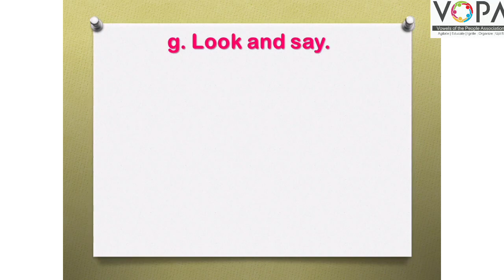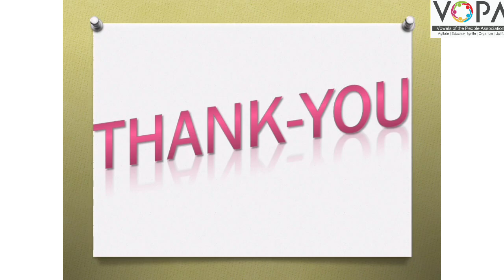2.3 Let's Speak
std:2
sub: English
g.Look and say.